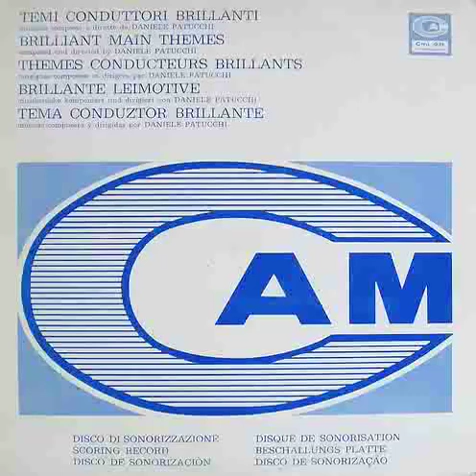Il paese del sesso selvaggio - Daniele Patucchi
Theme from the movie "Il paese del sesso selvaggio"  aka "Man from Deep River" (1972) directed by Umberto Lenzi